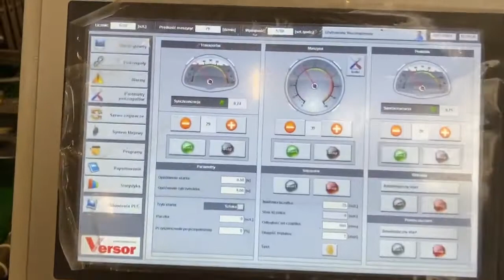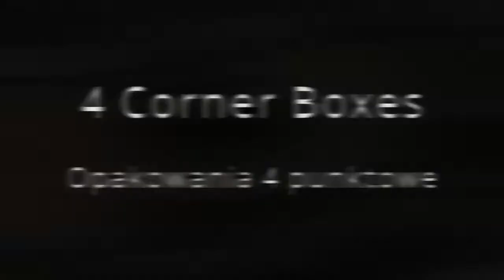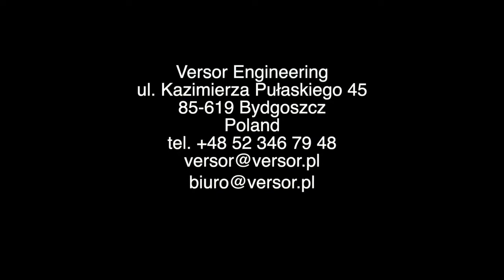Folder group pesting machine lock button Bobst(2)